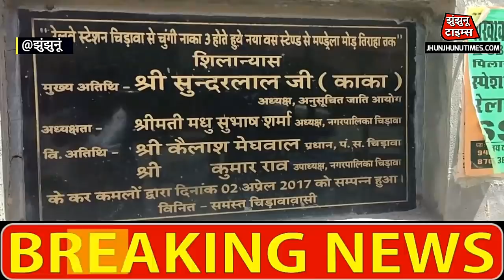झुंझुनू की TOP 4 NEWS| 31 मई 2018| News bulletin| jhunjhunu-times